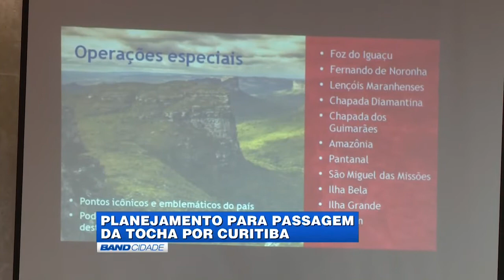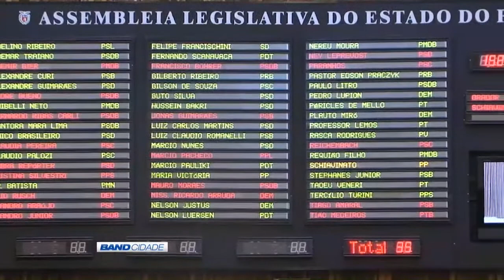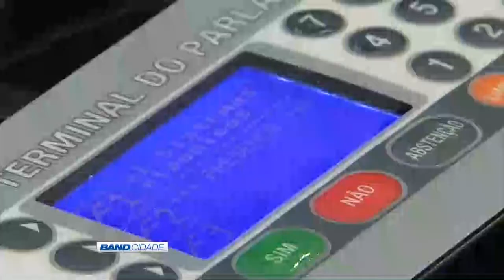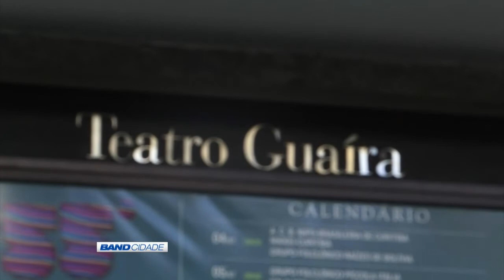(12/07/2016) Assista ao Band Cidade 1ª edição desta terça-feira | TV BAND